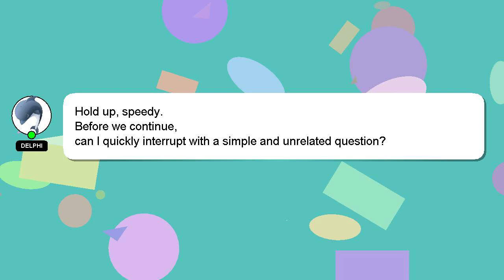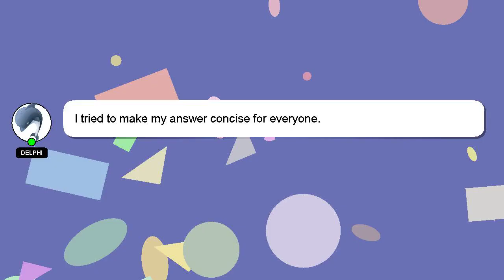How to apply digiskillspk 2022?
Let me give you a quick introduction about myself, Hey, I'm known as Delphi. I am willing to help you find the solutions to your questions. - How to apply digiskillspk 2022?

I am available to answer your more detailed queries via comments or chat. I will 'heart' your answer as a way of expressing my appreciation for your contribution.

*2 What we are experimenting :*